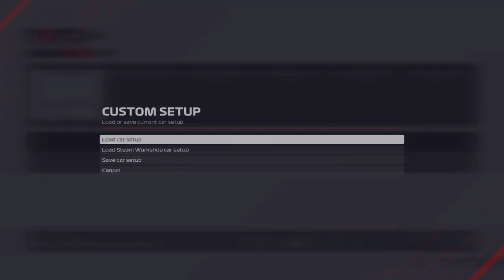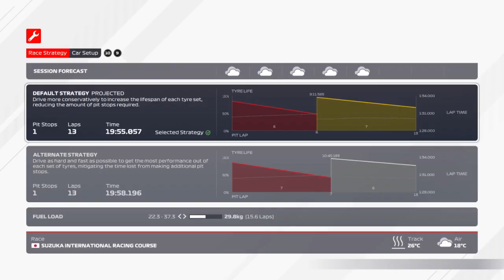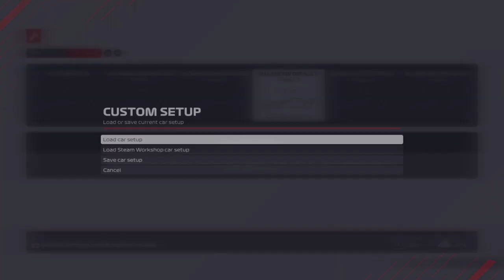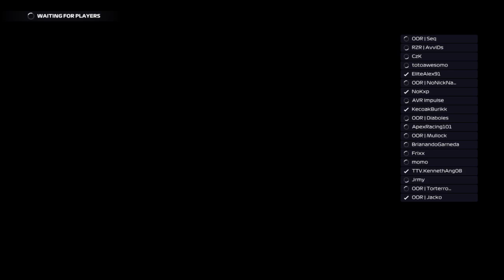OOR F1 Legends Series S2 Split 1 Round 8 | Suzuka